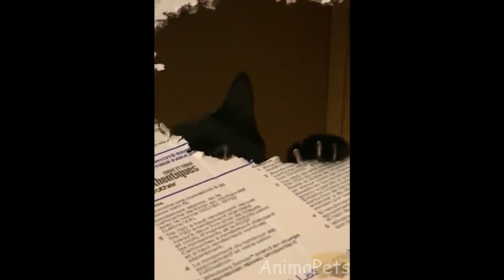Animais Engraçados Os gatos Mais engraçados da Internet !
Veja os Animais mais engraçados da internet, Os melhores vídeos de animais vc encontra aqui .